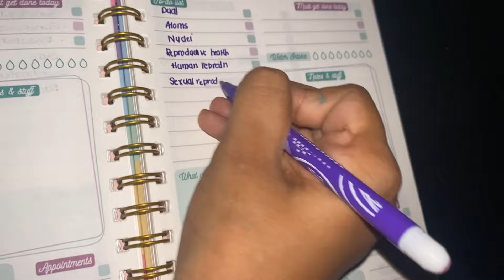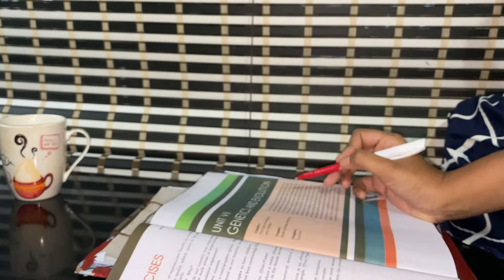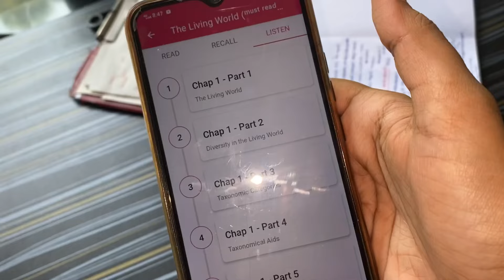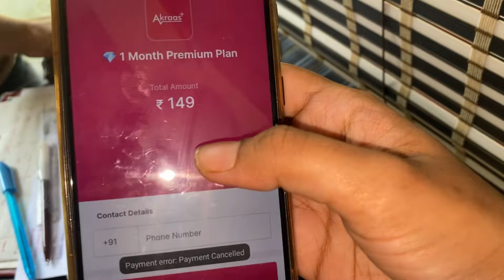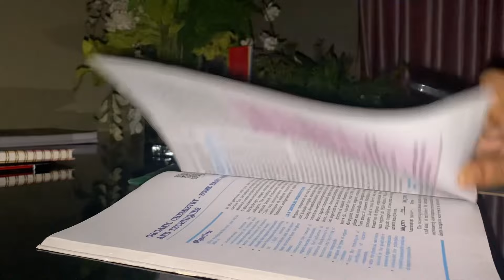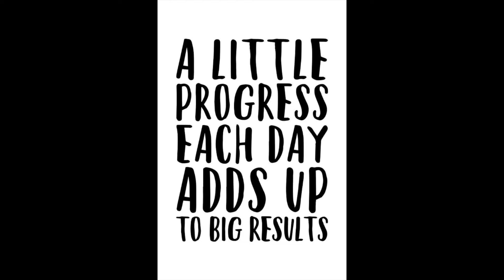17 Hours of study Vlog📚|Effective revision plaN| Revising Physics, chemistry, Biology